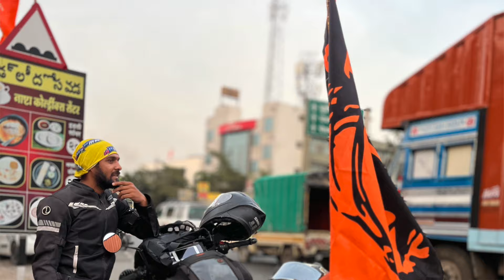అయోధ్య ధమ్ యాత్ర | First day ఎల్లా జరుగుతాయి aankoledu | Pune to Ayodhya | Day 1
To support my All India Ride
my Upi Id : ramesh.dhobi@ybl